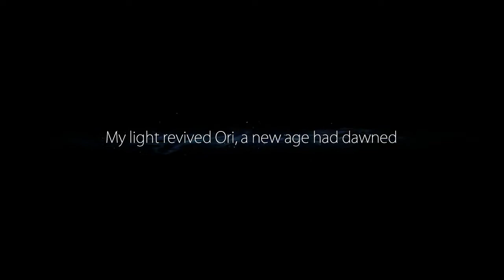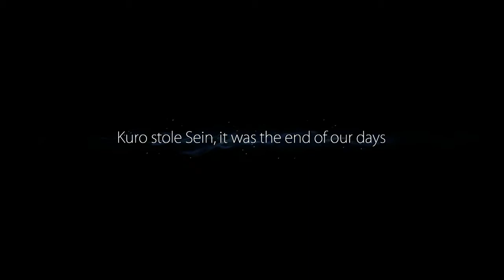First 30 Minutes: Ori and the Blind Forest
Today Gregg plays Ori and the Blind Forest!